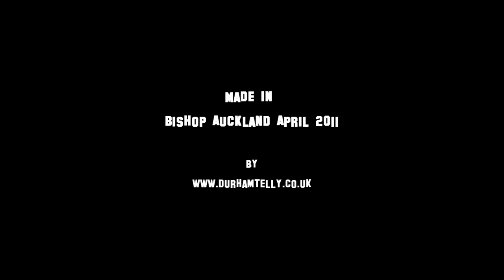My Big Fat Gypsy Vanner Baptism - Bishop Auckland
Best viewed In HD - About: Whilst filming some establishers at Auckland Castle for another project, I heard some horses approaching, and quickly spun the camera around once I realised that the horses were heading towards me & the arch, hence the skew whiff opening shot.

I soon began chatting to Kevin Denham & Jordan Campbell they told me that they were heading with the horses down the to the River Wear at Newton Cap, and that I could join them.

Kevin walks behind the exercise cart down Bridge Street, as he makes the long steep descent to the River Wear, this reduces the weight of the cart, and the force pushing the horse forward.

Both horses I understand are in the final stages of being broken-in. and this visit to the River Wear would be part of the breaking in process & also 'Carl's Baptism'. Kevin demonstrates his bare back riding skills as Carl is initiated.

Kevin - is a member of Bishop Auckland Amateur Boxing Club - B.A.A.B.C & apparently one of the best for his age in the region.

I was lucky once again, both Kevin & Jordan were naturals in front of the camera.

Notes: This film is the result of a total of 90 minutes spent with the lads, on Sunday 10th of April 2011. I shot 59 minutes of footage during that short time. With the first cut, I whittled the original footage down to about 18 minutes, then following several more cuts, this seven minute film is the end result.

Editor: Sony Vegas Production Suite HD 10 'Editing took 18+ hours'

Camera: Panasonic SD / TM 10

1. Brandenburg Concerto No. 4 in G, Movement I (Allegro)

2. Nerves

3. Truth of the Legend